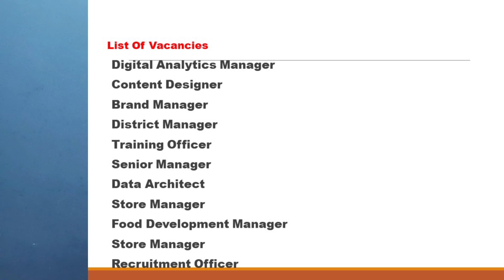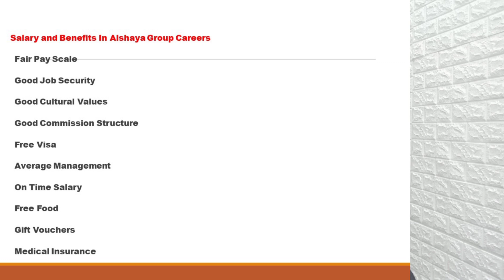Alshaya Group Jobs In Dubai - UAE 2021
How To Apply For Alshaya Group Jobs:-